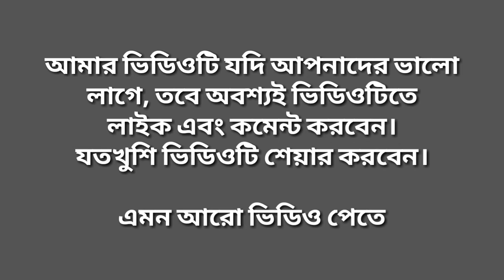জেনে নিন, দৈনন্দিন জীবনে নারিকেল তেলের অসাধারণ কিছু ব্যবহার।